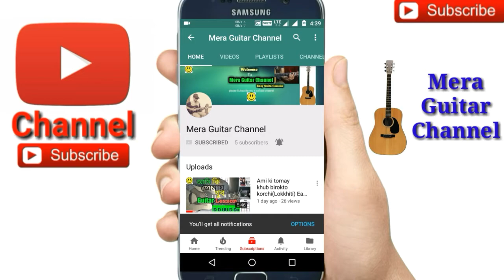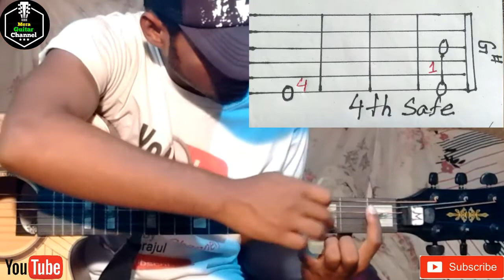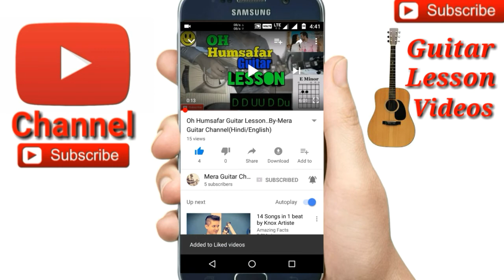Basic Guitar Lesson 14 for Beginners || All Bar chords || in (Bengali/বাংলা)..By -Merajul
Basic Guitar Lesson #14 by Merajul
(I)All bar chords
(II)all major chords
(III)all guitar chords
(IV)all guitar chord shape
(V) how many bar chords for guitar
My guitar...
My ukulele...
Guitar tuner...
Guitar bag...
Buy this link
My microphone..